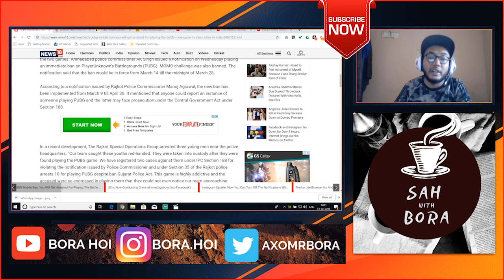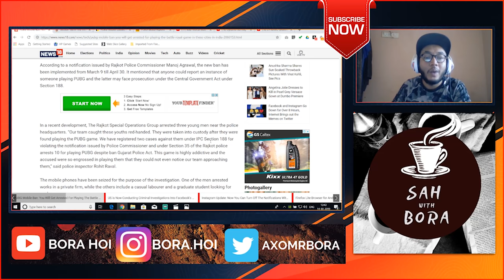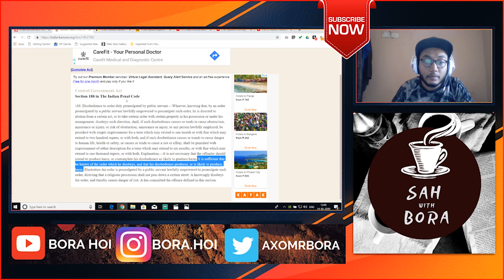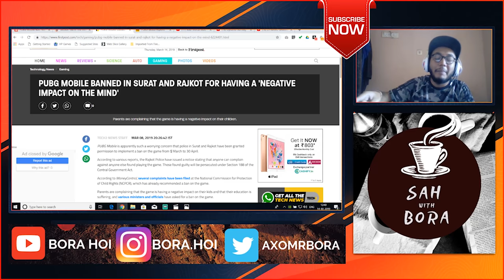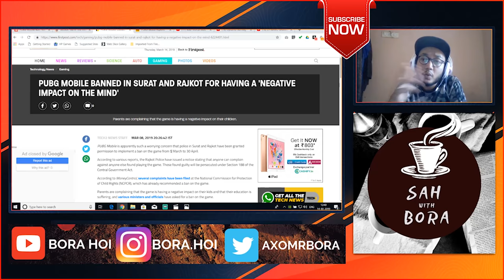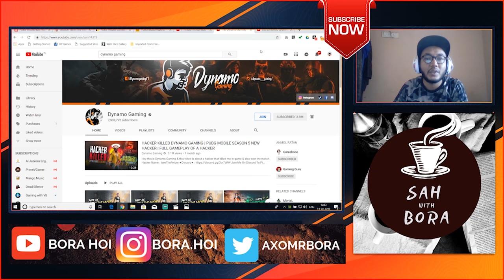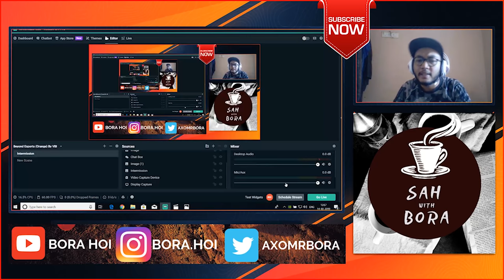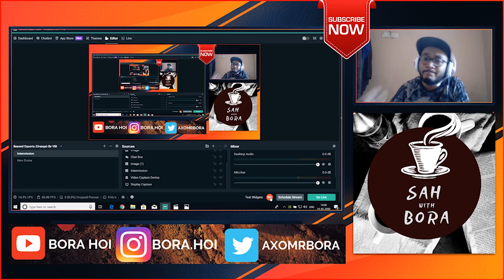PUBG BAN ? SNAKE SARKAR ? | SAH with BORA Episode 1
Performed by Bora Hoi.
Intro & Outro: Him & Sue